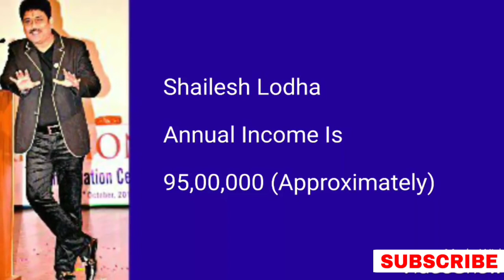Biography of (Taarak mehta) Taarak Mehta Ka Ooltah Chashmah